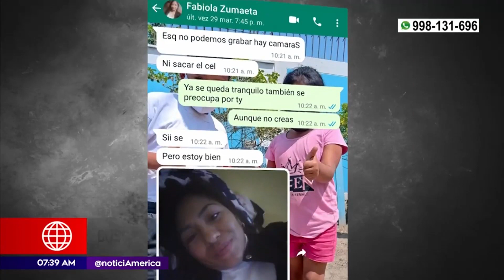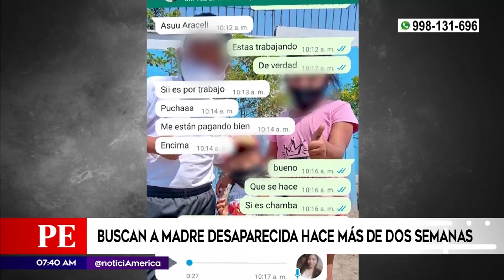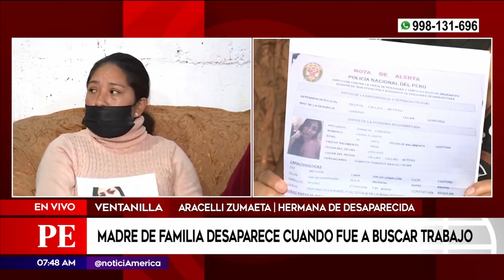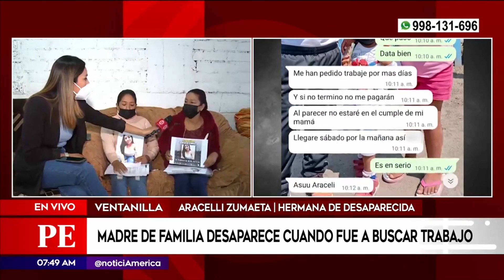Buscan a madre desaparecida hace más de dos semanas | Primera Edición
Una madre de familia se encuentra desaparecida desde el 26 de marzo. La mujer salió de su domicilio hacia Villa el Salvador, tres días después perdió toda comunicación con su familia.

Juntémonos Más.